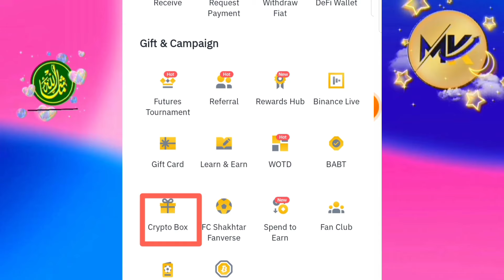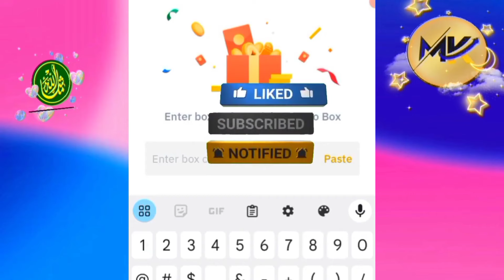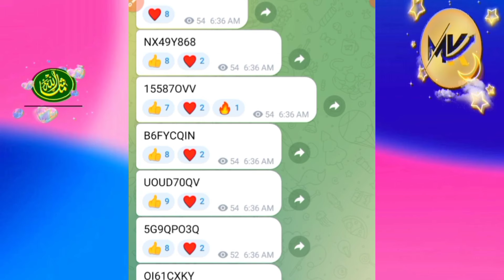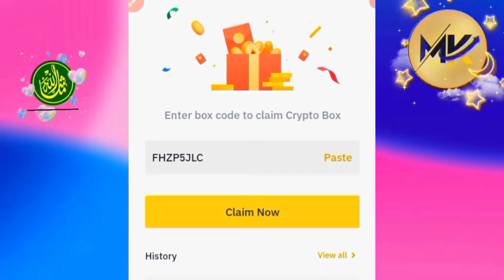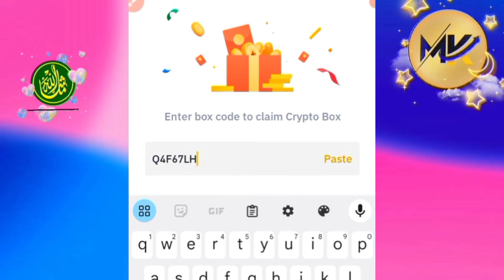Unlock FREE Crypto Codes Today! Cracking the Binance Box Code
In this video, we're going to show you how to get a free Binance crypto box code! This code will give you access to some free Binance crypto assets, so be sure to watch the video to learn more about it!

If you're looking for a way to get started with blockchain investing, then this video is for you! By using this free crypto box code, you'll be able to get started with Binance right away! This code is valid today and will be available for a limited time so be sure to check it out!

1. ICE Network Free Mining App. Ice Network Create Account. Claim 20 Coin per minutes free.

Use the Invitation Code.  kashif41698

2. How to Create Pi Network Account in Pakistan| Pi Network Account kaise banaye | Free Mining App 2023.

3. Coinx Crypto Mining App. Free Mining App 2023. Coinx Account Create.

4. Celia Mining App || Celia Mining Real Or Fake ? Free Mining App 2023.

Use the Invitation Code. J8RNH5CLT

5. Alpha Mining App. Alpha Network Mining. Free Mining App 2023.

and get 1 Alpha Coin for free!
Video link.

6.  Bondex Mining App. Bondex Network Mining. Free Mining App 2023.

Use the Invitation Code.   706eb

7. Bee Mining App. Bee Network Mining. Free Mining App 2023.

Use the Invitation Code to join and get 1 Bee for free: kashif41698

8. Omega Mining App. Omega Network Mining. Free Mining App 2023.

Use the Invitation Code to claim your Omega.  kashif41698

9. Satoshi Network Mining. Satoshi Mining App. Free Mining App 2023.

Use the Invitation Code.   7qof3

10. PXR Network Mining. PXR Mining App. Free Mining App 2023.

Use the Invitation Code. 35407

11. PHI Network Mining. PHI Mining App. Free Mining App 2023.

12. Minego Network Mining. Minego Mining App. Free Mining App 2023.

13. Avive Network Mining. Avive Mining App. Free Mining App 2023.

Use the Invitation Code.   676uy7

14. Star Network Mining. Star Mining App. Free Mining App 2023.

links...